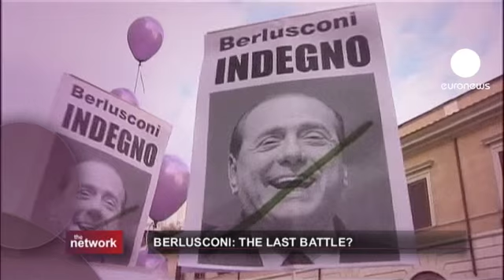euronews the network - Berlusconi in the hot seat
Chris Burns hosts The Network, where a matrix of newsmakers get to the heart of an issue. And watch out -- everyone has to answer in 25 seconds or less, or else! This week the programme looks at Berlusconi's latest sex scandal and the resulting legal action.